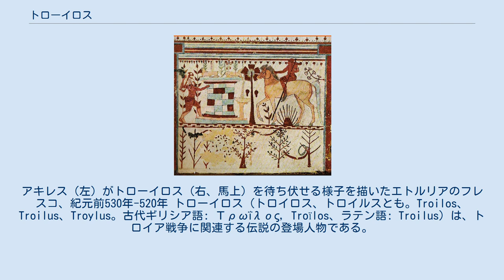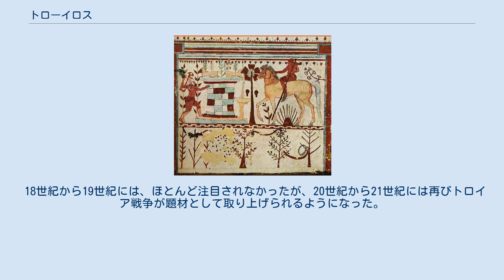トローイロス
アキレス（左）がトローイロス（右、馬上）を待ち伏せる様子を描いたエトルリアのフレスコ、紀元前530年-520年 トローイロス（トロイロス、トロイルスとも。Troilos、Troilus、Troylus。古代ギリシア語: Τρωΐλος, Troïlos、ラテン語: Troilus）は、トロイア戦争に関連する伝説の登場人物である。
現存する最初の言及は、紀元前9世紀末から8世紀に吟遊詩人によって作曲され、歌われていたと信じられているホメーロスの『イーリアス』である。
 ギリシア神話ではトローイロスは、プリアモス（時にアポローン）とヘカベーの間の息子の1人で、イーリオスの若い王子である。
予言によってトローイロスの運命はイーリオスのそれと結びつけられており、そのため彼はアキレウスに待ち伏せられて殺害された。
ソポクレースは、この話を書いた1人である。
また、この時代の多くの絵画のテーマにもなっている。
古代の著作者は、トローイロスを両親に嘆き悲しまれる死んだ子供の象徴として扱っている。
彼はまた、若い男性の美しさの模範とも見なされている。
 西ヨーロッパの中世やルネサンス期の伝説では、トローイロスはプリアモスとヘカベーの間の5人の嫡出子のうち最も若い人物であり、その若さにも関わらずトロイア戦争における主要な指導者の1人となった。
彼は、戦いの最中にアキレウスの手によって殺された。
12世紀に付け加えられた話では、トローイロスはクレシダと恋に落ち、その父親はギリシアを打ち破った。
クレシダはトローイロスに愛を誓ったが、捕虜交換で父の元に送られてきたギリシアの英雄ディオメーデースにすぐに乗り換えた。
ジェフリー・チョーサーとウィリアム・シェイクスピアは、トローイロスとクレシダの物語を書いた中の1人である。
中世の伝承の中では、トローイロスは忠実なミンネ、また高徳な異教徒の象徴とされる。
ミンネの習慣が廃れると、彼の運命は共感を得られにくくなった。
 18世紀から19世紀には、ほとんど注目されなかったが、20世紀から21世紀には再びトロイア戦争が題材として取り上げられるようになった。